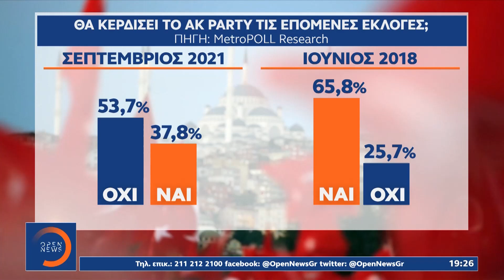Με αποφάγια από τις φιέστες… Ερντογάν τρέφονται οι Τούρκοι πολίτες | OPEN TV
Καταρρέει μέρα με τη μέρα το αφήγημα του Ερντογάν για την οικονομία. Την ώρα που εγκαινίαζε βιομηχανική μονάδα στα Άδανα, πανηγυρίζοντας για την ανάπτυξη -ρεκόρ, λίγα μέτρα πιο πέρα πολίτες αναζητούσαν τροφή στα αποφάγια των αστυνομικών που περιφρουρούσαν τη φιέστα. Και όλα αυτά όταν στη γειτονική χώρα ο πληθωρισμός αγγίζει το 20%.